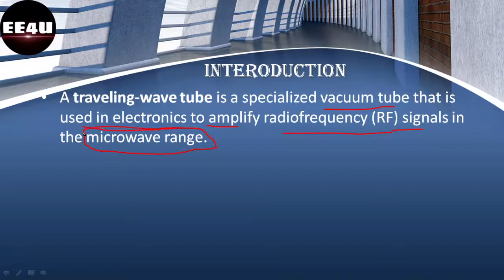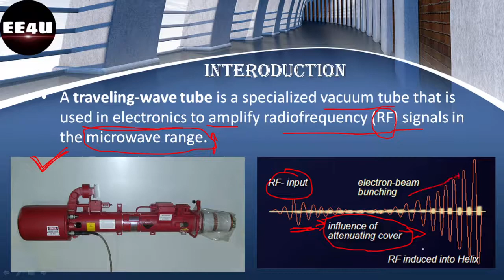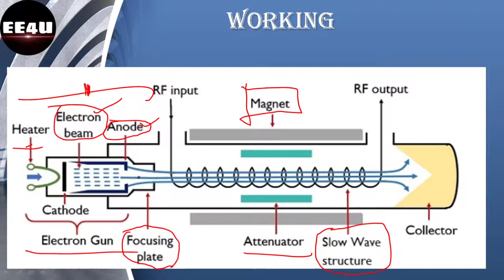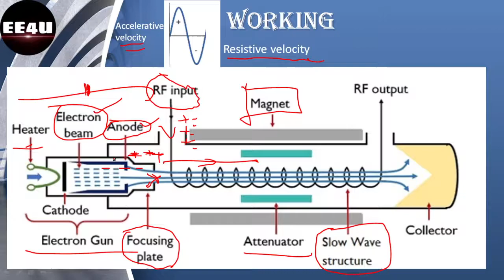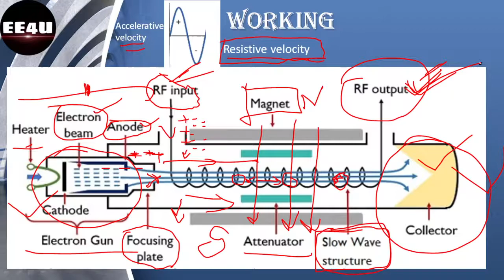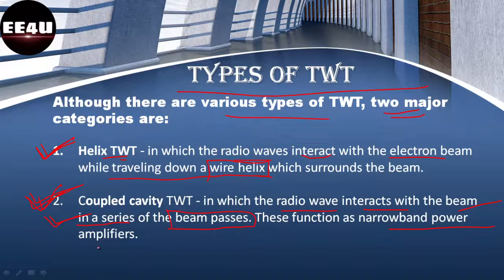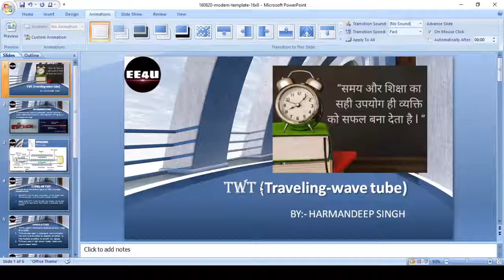Travelling wave tube working, type Application in microwave in hindi (हिंदी में)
travelling wave tube antenna
1. Basics of Travelling Wave Tube
2. Operational  of Travelling Wave Tube
3. Structure of Travelling Wave Tube
4. Working of Travelling Wave Tube
5. Applications of Travelling Wave Tube

Travelling wave tube working type Application in hindi (हिंदी में),